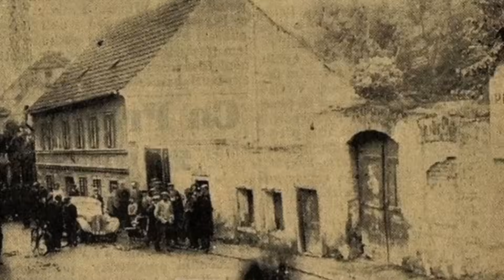Svatoslav Štěpánek - Roudnický netvor | krimi případ | True Crime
!!!Tento případ je zpracován na základě skutečného zločinu, ovšem některé informace ve videu nemusí být 100% přesná fakta. Jedná se o souhrn informací získaných z veřejných zdrojů, doplněný o mé vlastní názory a domněnky. Video slouží POUZE K INFORMAČNÍM A VÝCHOVNÝM ÚČELŮM A NENÍ VHODNÉ PRO SLABŠÍ POVAHY.

This video is for informational and educational purposes only. The video is also supplemented with my assumptions and the information may not be 100% accurate.

!Má videa jsou pouze informační, zdroje ze kterých čerpám jsou veřejně dostupné všem, např. na internetových stránkách. Je také nutno brát v potaz, že i veřejně dostupné zdroje nemusí vždy uvádět 100% přesné informace. Ve videu uvádím také některé mé domněnky, které jsou pouze mým osobním názorem na věc.